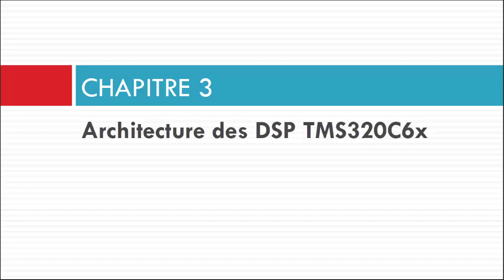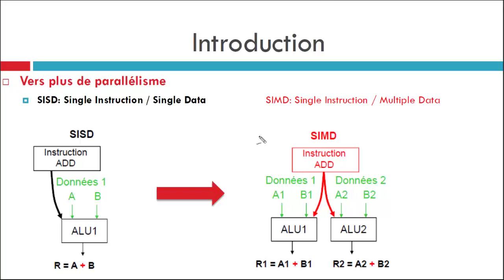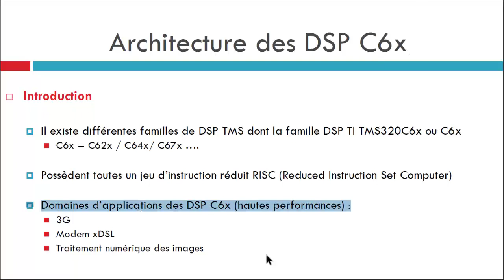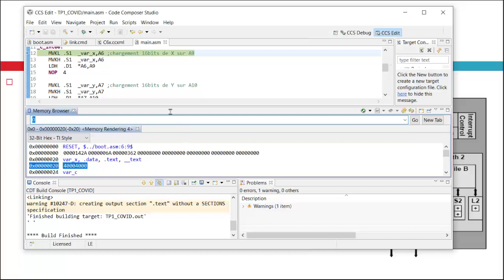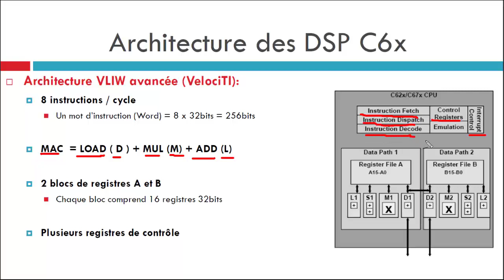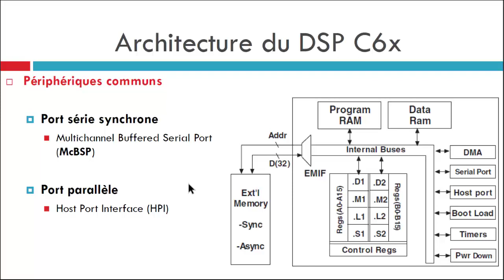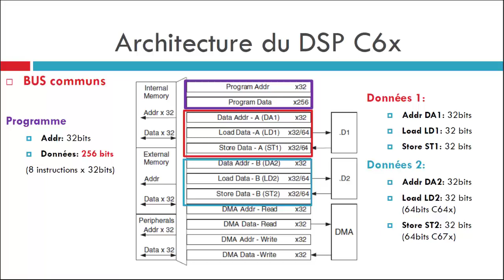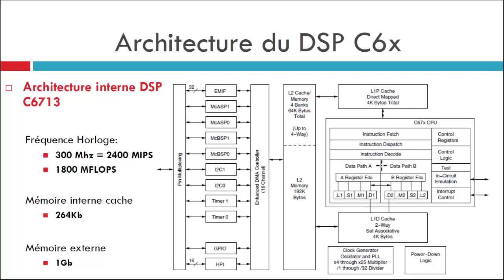[M1 ESE] Architecture DSP C6x (Partie 1)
Les cours au format PDF sont disponibles sur la plateforme E-learning de l'université.